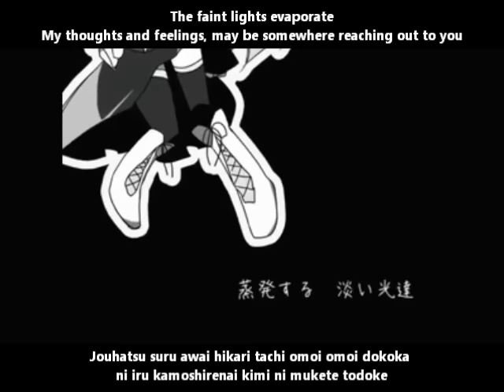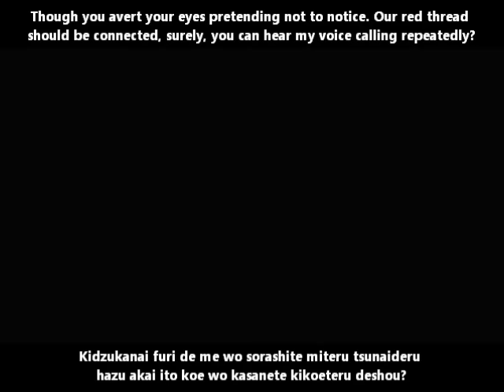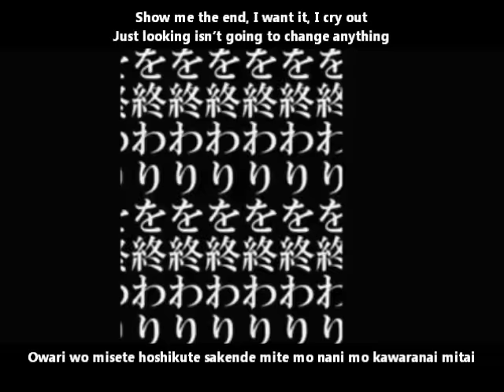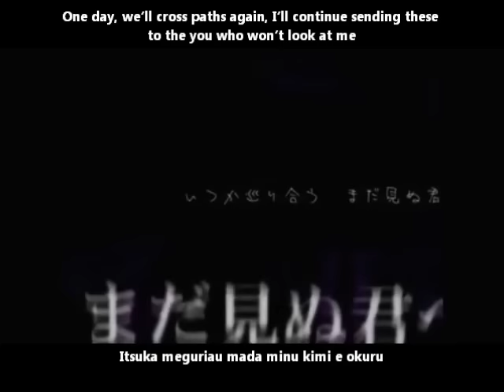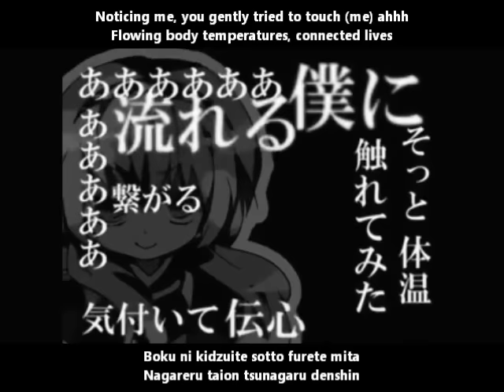【巡音ルカ】テレパシティ English & romaji subs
Noticing me, hurry up and notice me, ahhh
Let my telepathy reach you

Title:【巡音ルカ】テレパシティ【オリジナル】Telepa-city/
Terepashiti
Composer: アンビリカル244 (Umbilical 244) & すがこ (Sugako)
Illustration: 真理恵 (Marie)